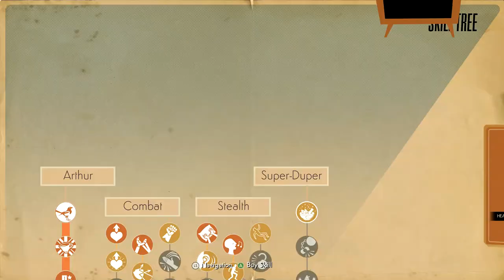We Happy Few Walkthrough Part 2 "The Scottish Play" (No Commentary)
We Happy Few Gameplay Walkthrough Part 2 includes the Quests "Point Of Departure", "The Scottish Play", "Band Of Brothers" and "Oh, Behave!". This walkthrough for We Happy Few on the PS4, Xbox One and PC will include the Full Game, Main Campaign Quests, Side Quests, Cutscenes, Gameplay and Ending.